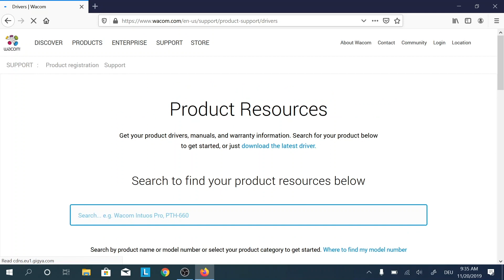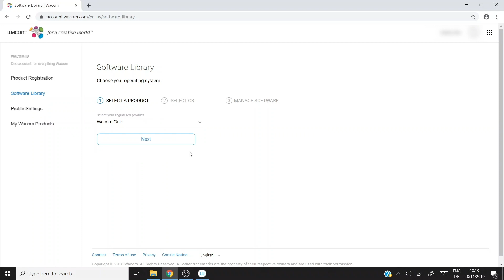ワコム | Wacom One を使い始めよう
Wacom One 液晶ペンタブレット 13の接続から製品登録までをご紹介します。